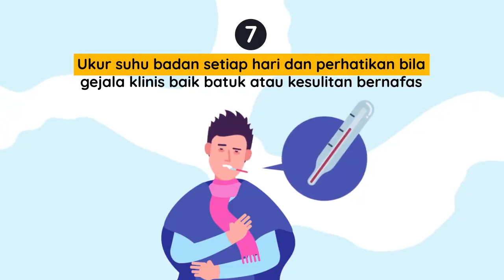Hi sohIB! Tahukah kamu kalau @KemenkesRI mengeluarkan protokol isolasi diri utk mencegah penyebar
Hi sohIB! Tahukah kamu kalau

mengeluarkan protokol isolasi diri utk mencegah penyebaran wabah virus corona? Yuk simak penjelasannya